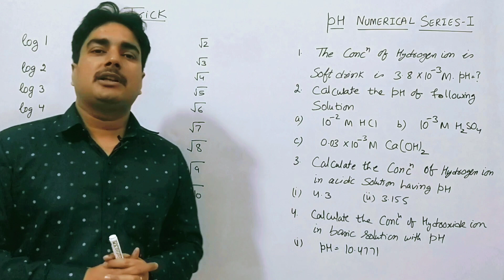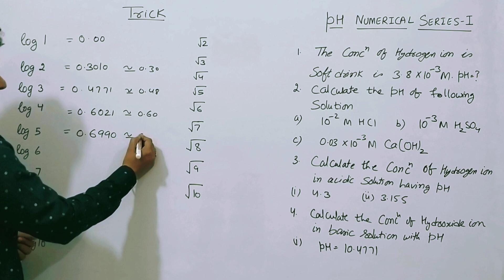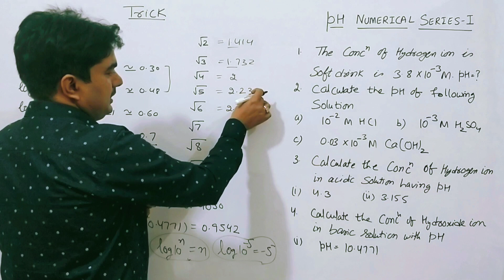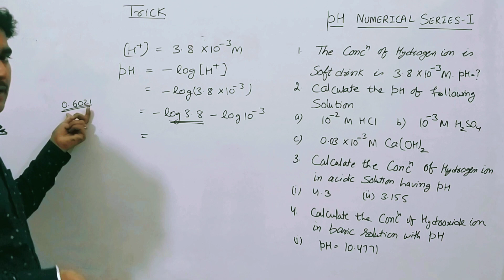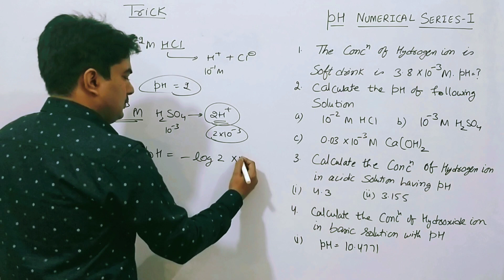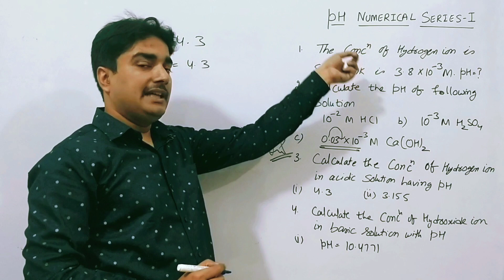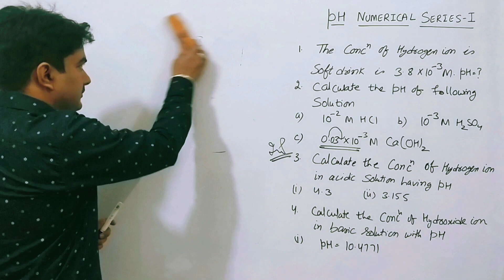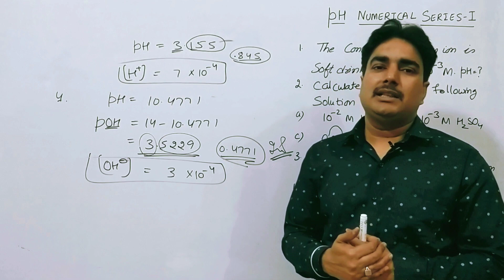pH Numericals| Series-1 |Tricks For Calculations | how to calculate H+ and OH- concentration from pH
in this video I explain trick for calculations by using log table and square root values and and numericals problem of ph.

link for ph,ph scale, pH value ,Kw

pH and its numericals problem

Coordination chemistry